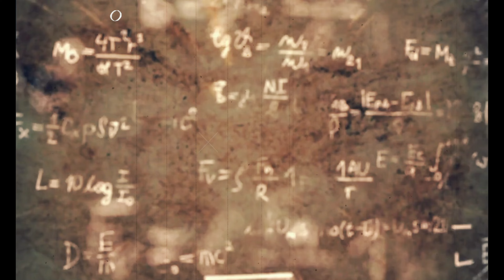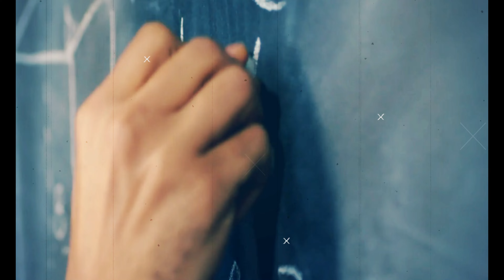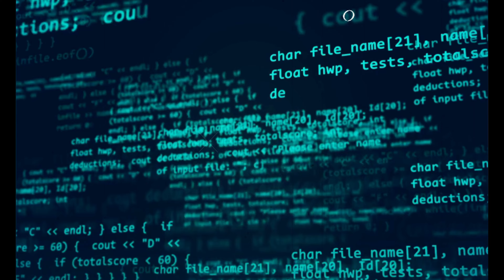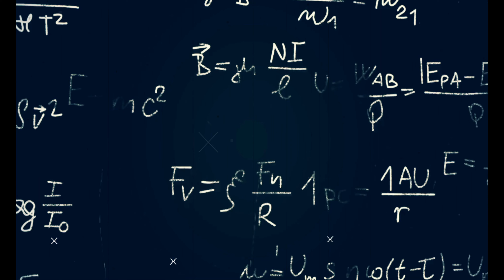😱 😮 समानांतर ब्रह्मांड | James Webb Telescope FINALLY Proves Stephen Hawkings Multiverse Theory?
This video is about How James Webb Telescope FINALLY Proves Stephen Hawkings Multiverse Theory right.

👉  The objective of the video is just to share information and knowledge based on our teams' research and analysis. The content in this video is strictly for educational and informational purposes only and is not intended to be advice or recommendation of any kind whatsoever.  Please note, This video is not intended to spread rumors or offend or hurt the sentiments of any sect, religion, community, or individuals, or bring disrepute to any person (living or dead). Anyone who wishes to apply concepts and ideas contained in this video takes full responsibility for their actions. Viewers should always do their own due diligence on any information perceived from this video, to form their own opinions and best judgments. The creator cannot be held accountable for the authenticity of the content. The video is not warranted for content, accuracy, or any other implied or explicit purposes. The creator accepts no liability for any kind of content on this video, or responsibility for any direct, indirect, implied, punitive, special, incidental or other consequential damages arising directly or indirectly on account of any actions taken based on the information provided in this video as is and without warranties. We request people not take our content too seriously.